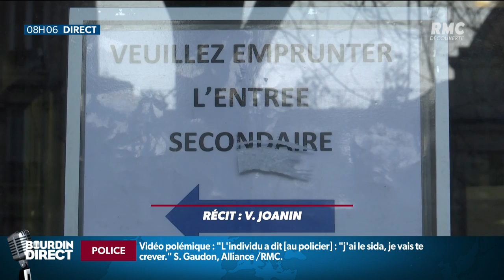Intrusion au siège de la CFDT: Laurent Berger annonce que le syndicat "va déposer plainte"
Le secrétaire général de la CFDT Laurent Berger a annoncé ce lundi face à Jean-Jacques Bourdin que la CFDT allait "déposer plainte", après l'intrusion de manifestants au siège du syndicat.